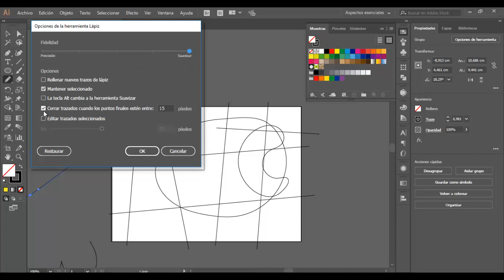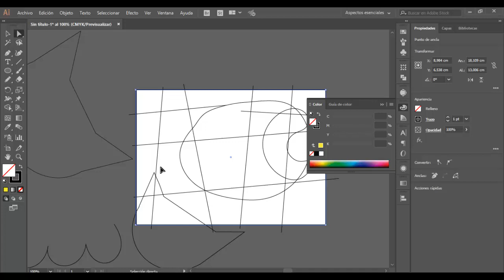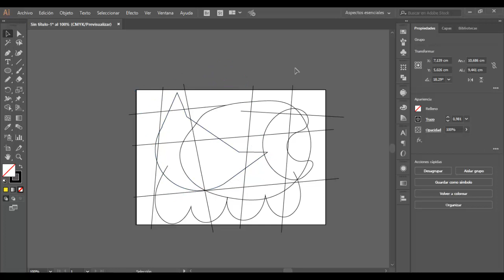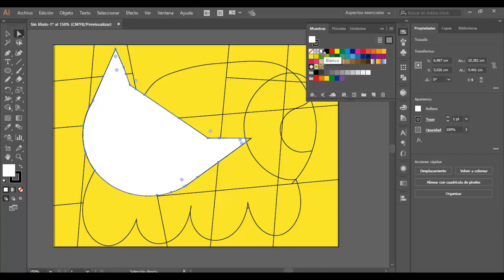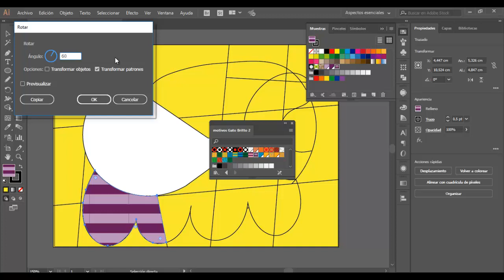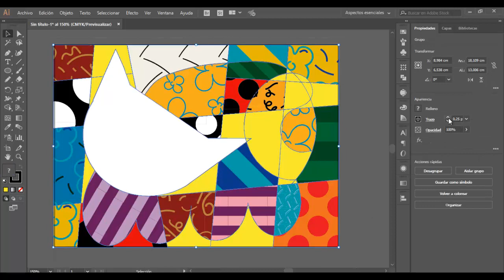Illustrator: Creador de Formas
Trabajo aplicado de creador de formas